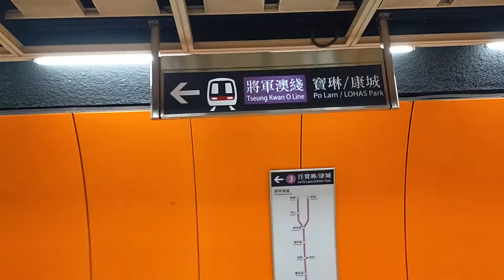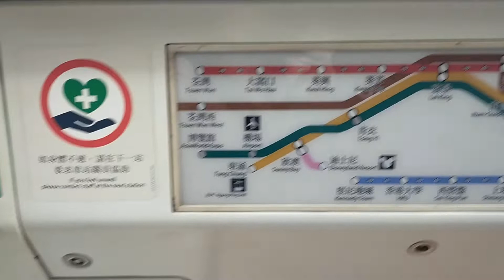NORTH POINT MTR STATION HONGKONG | Maria Tessa Channel